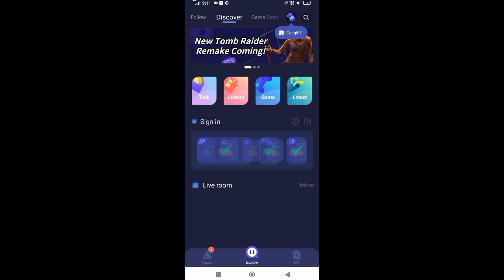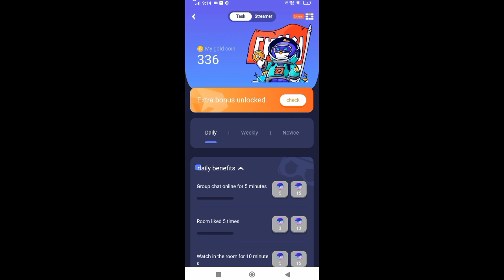(FREE) CHIKII UNLIMITED COINS TRICK CHIKII MOD UPDATE 2.3.0 UPDATE CHIKII COINS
GUYS IN THIS VIDEO I WILL TELL HOW TO GET UNLIMITED COINS TRICK AFTER NEW UPDATE